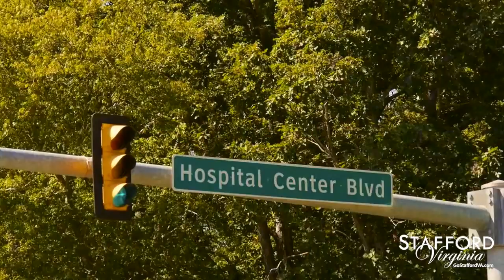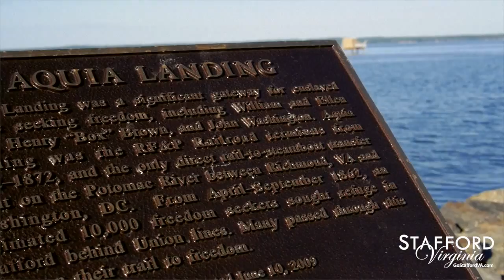Join Us in Stafford County - Stafford Hospital (Full Length)